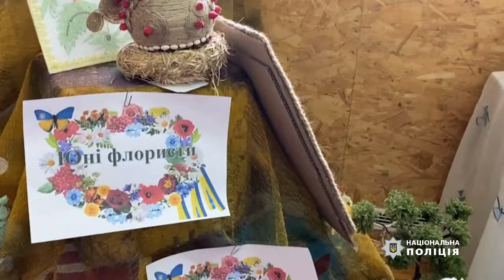Правоохоронці Черкащини привітали малечу з Міжнародним Днем захисту дітей